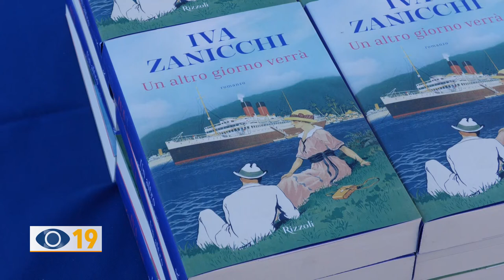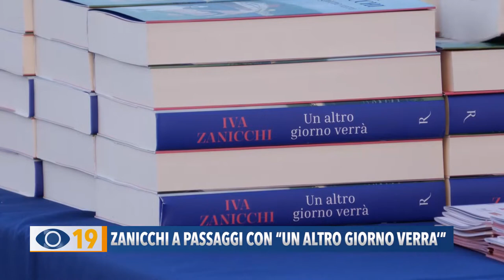Zanicchi a Passaggi con "Un altro giorno verrà"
Passaggi Festival ha preso il via sabato sera da San Costanzo con 4 super ospiti, tra i quali Iva Zanicchi. La nota cantante, che ha presentato il suo libro “Un altro giorno verrà”, ha anche dedicato ai telespettatori di Fano TV un breve pezzo dell’ultimo brano cantato sul palco dell’Ariston.